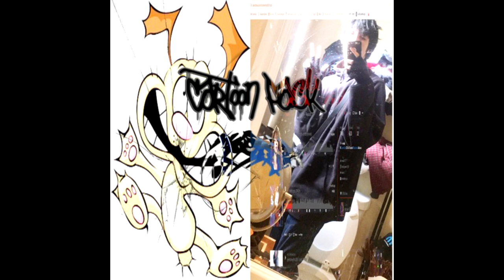misakufoxx - cartoon pack [prod. smash29k]